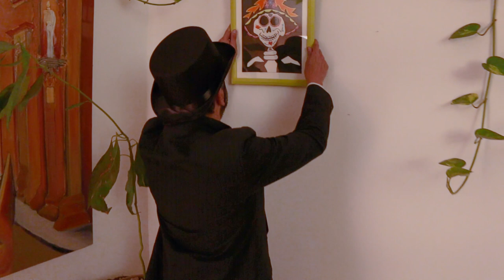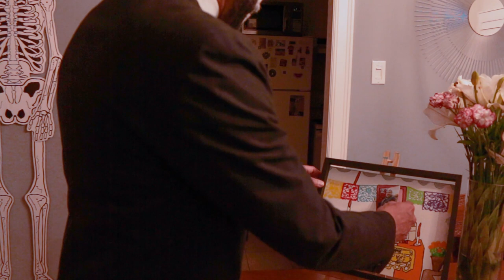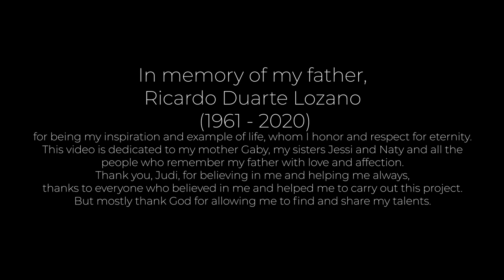Day of the dead with a new guest -virtual exhibition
Virtual exhibition in memory of my father, Ricardo Duarte Lozano (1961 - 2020), showing 10 acrylic paintings on canvas, inspired by the Mexican tradition of Dia de los Muertos, which is celebrated on November 2.

Paintings Collection
1. Skull with sunflower petals
2. Catrina third eye
3. Alebrije Elebird
4. Catrina in her dual world
5. Cempasúchil (marigold) Monarch
6. Cempasúchil (marigold) looking to the sun
7. The Tacoffering
8. Catrina behind the agave
9. The Altar
10. A being in the sunset